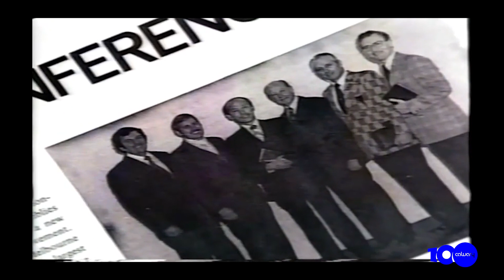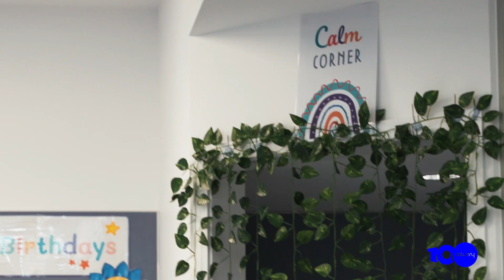100 Years of Calvary Christian Church (Full Documentary)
Take a journey through the last 100 years of Calvary Christian Church in this full documentary. Hear stories of changed lives and see the legacy of this historic church.

Enjoy the story of Calvary Christian Church. Starting in Townsville Australia in 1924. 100 years of stories and of changed lives.